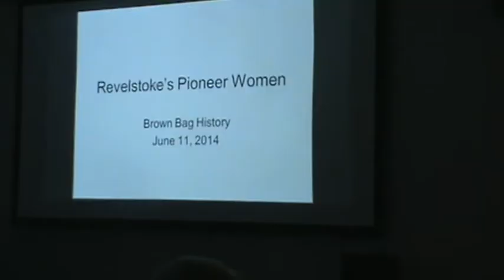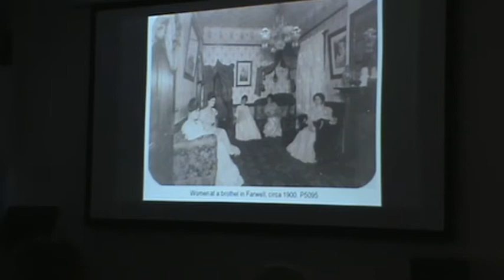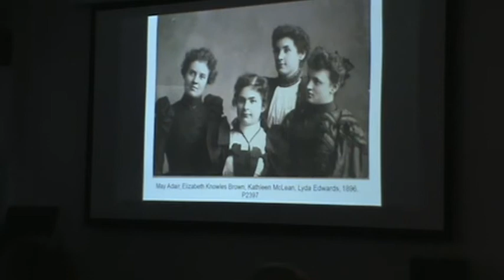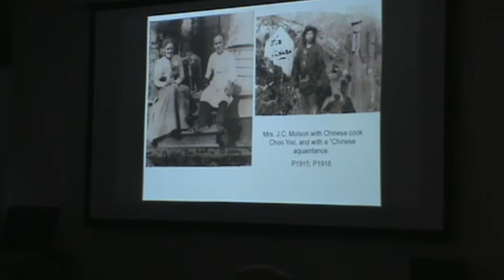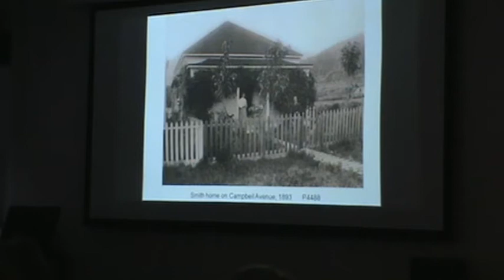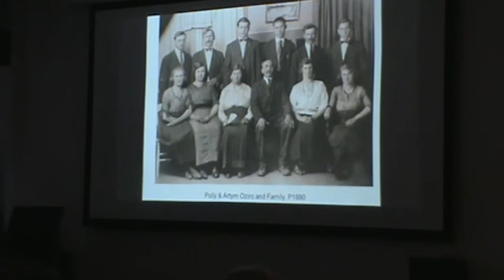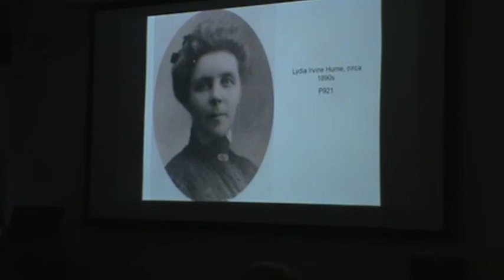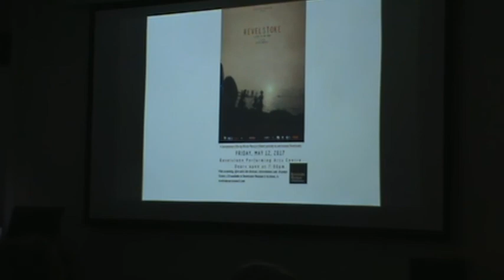online video brown bagger pioneer women may03 2017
The Museum & Archives' May 3, 2017, Brown Bag History lecture unpacks the story of Revelstoke's pioneer women, including its Ladies of the Night.